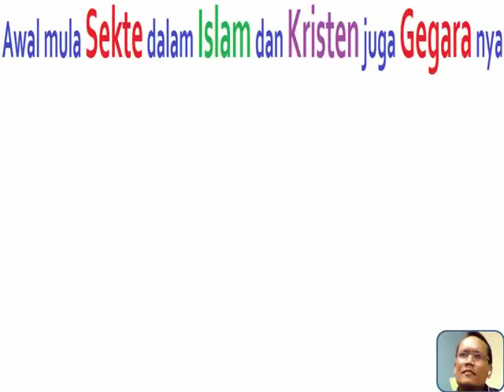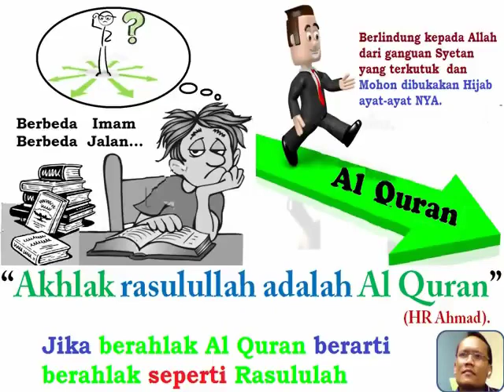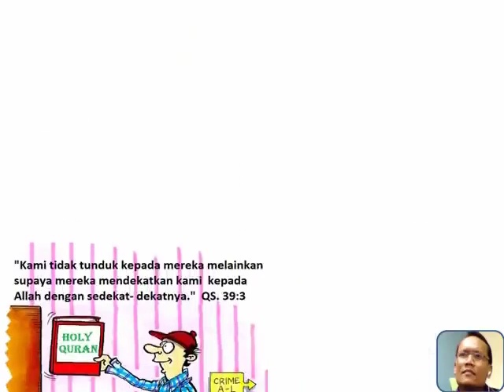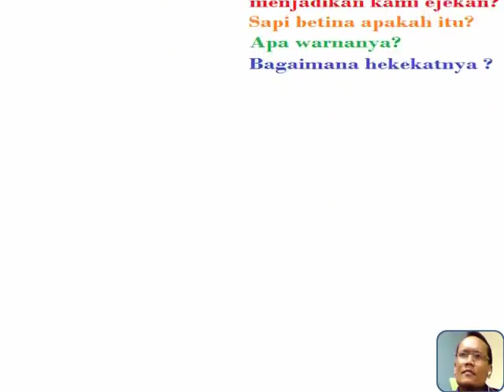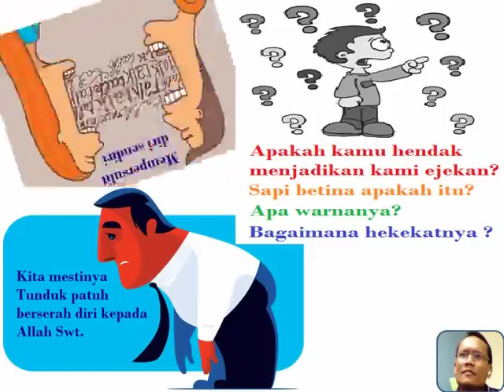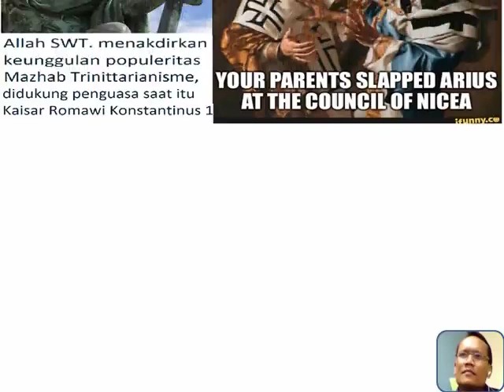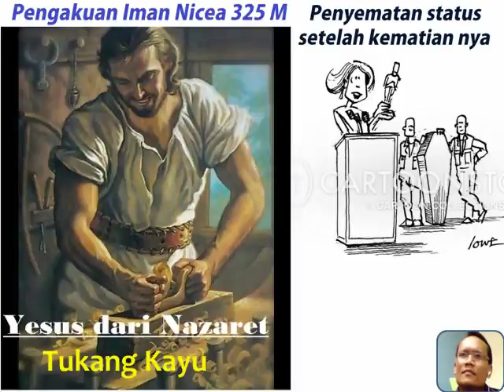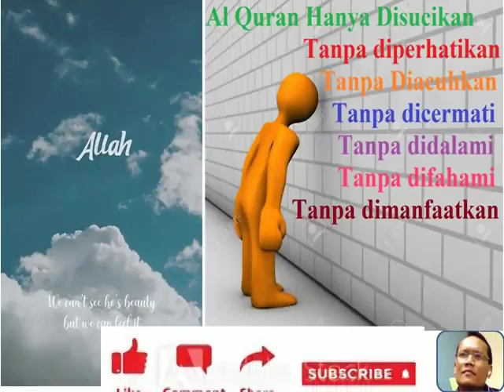Asal Mula Sekte dalam Islam dan kristen juga Gegara nya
Bismilahirahmanirahim.
Sahabat dalam kesempatan ini kami ingin menyampaikan video dengan materi yang berjudul “Awal mula Sekte dalam Islam dan Kristen juga gegara nya”.
Islam dan Kristen sama-sama memiliki Sekte/ firkah atau Mahzab,  Yang pada awal nya dua agama itu terpecah menjadi dua mahzab saja, mudah nya kita sebut belakangan sebagai Suni dan syiah untuk  firkah agama Islam, kemudian Monoteisme dan politeisme (trinitas) untuk sekte dalam agama kristen.
Terpecahnya sebagian besar umat Islam pada awal-mula nya adalah hanya gegara Suksesi kepemimpinan / amir kaum muslimin jadi “Politik” lah,  sesaat setelah meninggalnya Rasulullah,  kalau boleh kami misalkan persis seperti perpecahan nya sebagian  penduduk Indonesia  menjadi istilah “Cebong” dan “Kampret” pada masa Pilpres Bapak Joko Widodo dan Bapak Prabowo, Jadi maksud Cebong dan kampret  ini adalah Bukan Binatang (anak katak atau kalelawar) tetapi dua kelompok yang fanatik pendukung calon pemimpin dalam suksesi kepemimpinan.
Sesaat Rasululah meninggal dunia Kaum muslimin terpecah dua dalam berpendapat  siapa yang pantas memimpin kaum muslimin sebagai pengganti rasulullah, sebagian berpendapat Imam Ali bin Abi Thalib karramallahu wajhah sebagai Amir muminin  dan sebagian lagi berpendapat saidina Abu Bakar As Sidik  sebagai Amir muminin pengganti rasulullah, jadi terpecah nya kaum muslimin saat itu sama sekali bukan perselisihan pemahaman materi teologis melainkan politis.
Karena sistem pemilihannya berbeda dengan pemilihan Pilpres saat ini, sehingga perpecahan kaum muslimin berjalan berlarut-larut, beberapa abad kemudian para Cebong dan kampret ditunggangi oleh para Budayawan islam oportunis  yang mekristalkan dan memperuncing perselisihan Cebong dan Kampret.

Realiata Allah SWT menakdirkan “Mazhab Suni” yang memegang tampuk kepemimpinan kaum muslimin dari awal abad pertama hingga belasan abad kemudian, sedemikian hingga Budayawan Islam yang populer dan difasilitasi penguasa menyebar kesuluruh penjuru termasuk Indonesia berasal dari mahzab suni, realita juga begitu mudah kita dapatkan Hadis, Fiqih dan tafsiran-tafsiran dari mahzab Sunni ketimbang dari mahzab syiah,

Beruntungnya Allah Swt. masih menjaga kemurnian Al Quran sedemikian kami yang tidak pernah merasa “Cebong” atau “Kampret” kami masih diberi kesempatan untuk mendapatkan jalan yang lebih lurus dan tidak terpecah belah bersama Al Quran.
Jikalau kaum muslimin hanya memegang Al Quran satu kitab, PASTI tidak akan terpecah belah, sedangkan jika kita mengikuti Mahzab, satu mahzab pun ada beberapa Kitab/ Imam, makanya PASTI terpecah belah, apa lagi dari mahzab/ firkah yang lain.
Ketika Ibunda Aisyah radhiyallahu`anhā ditanya mengenai akhlak Rasulullah shallallāhu `alaihi wa sallam, beliau menjawab: “Akhlak rasulullah adalah Al Quran” (HR Ahmad). Jadi jika kita berahlak Al Quran berarti berahlak seperti Rasululah, lebih utama dari sekedar mengikuti sunah rasul.

Selanjutnya perselisihan Cebong dan Kampret yang dimanfaatkan budayawan atau juga menjalin hubungan mutualisma (saling memuaskan) sedemikian  hingga kini Mazhab itu bukan lagi berselisih mengenai suksesi kepemimpinan muslimin namun merambah kepada penetapan  hukum-hukum yang bersifat partikular atau subjektif  dalam penetapan Halal, haram, sunah, bidah, makruh, dan mubah  sesuai Fiqih masing-masing yang imam mereka ciptakan.

Seseorang yang beragama  melalui mazhab nya dan berusaha untuk mendorong kita ikut terjun ke dalam nya mengharap kekekalan eksistensi ke-cebongan atau ke-kampretan nya berlindung dengan kitab-kitab Hadis nya yang di-PROKLAMIR-kan seolah memegang erat  Hadis Nabi adalah sebagai bukti kecintaan kepada Rasulullah saw. Pret….

Mereka hanya mengajak kita untuk ikut terpecah belah dan berupaya supaya kita menjadi “down-line” nya dan mengakui profesionalisme para budayawan sepanjang masa.
Budayawan islam oportunis itu membentuk Lembaga yang Komponen nya terdiri dari Madrasah atau Perguruan, kemudian Imam/ Mujtahid atau ustad dan Murid nya, yang kemudian bergulir estafet, Imam mangkat Murid naik jadi imam dan mencari murid baru,  Demi Keberlanjutan lembaga dan profesi/ mata-pencarian nya mereka berusaha memposisikan diri mereka berada di antara Umat Islam dengan Agama atau Tuhan nya.
Sekali lagi Budayaran islam oportunis itu menjauhkan Umat dari Agama dan Tuhan nya kemudian memposisikan mereka sebagai perantara nya di antara Umat dengan Agama dan Tuhannya, Dan itu terjadi sejak abad ke 2-3 Hijriah hingga hari ini.
Kalau dikatakan Mahzab  telah ada sejak zaman Rasulullah itu adalah salah satu UPAYA pembohongan yang merendahkan Kerasulan dan upaya Budayawan melegalkan eksistensinya dihadapan Rasulullah.

Budayawan “Cebong” atau “Kampret” mengatakan Al Quran tidak bisa bila dibaca langsung oleh setiap umat islam, hingga perlu PERANTARA penjelasan dan penjelasan itu ada dalam Al Hadist yang disertakan Ihtijad Imam mahzab, Budayawan Cebong atau Kampret yang mengatakan demikian,  Al Quran menginformasikan :